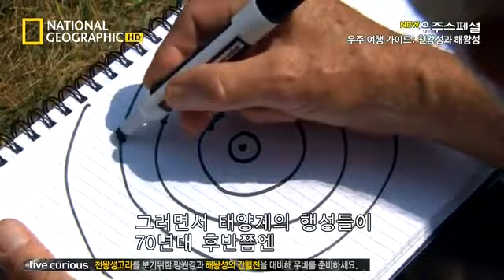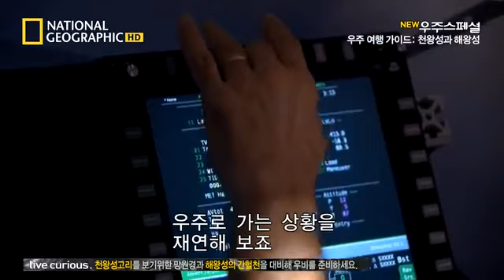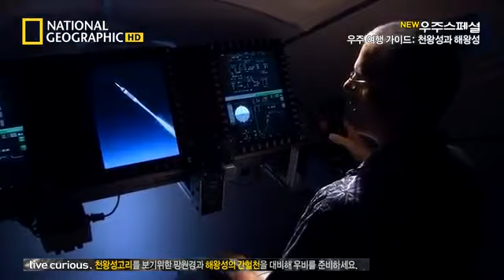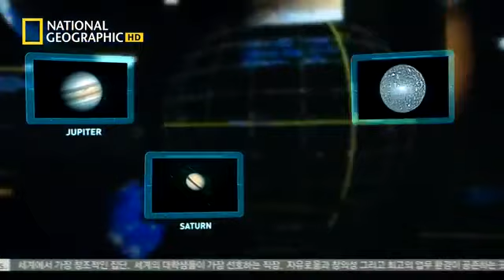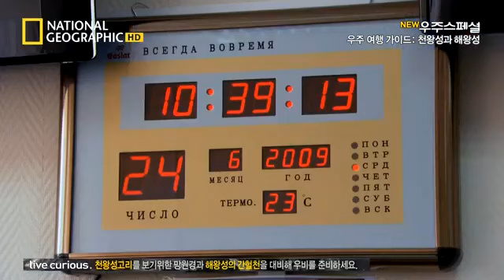우주여행가이드 E05 천왕성 & 해왕성